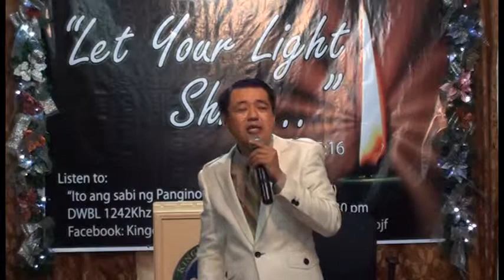Consecrater yourself now, for tomorrow God will do amazing thing on you Part 4 of 5